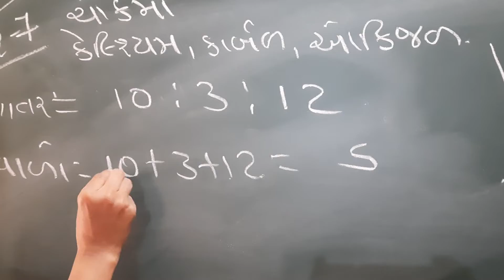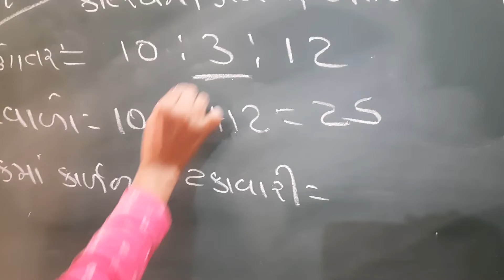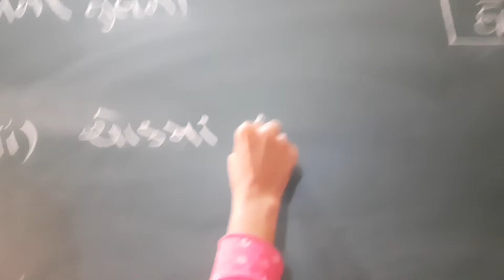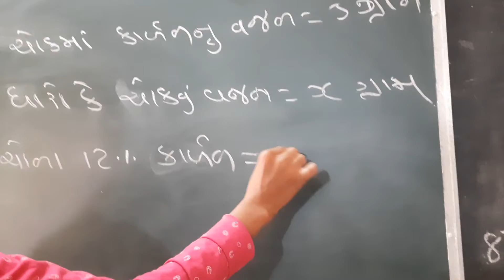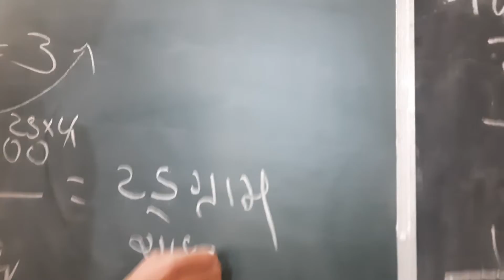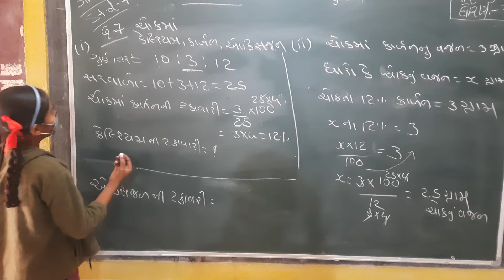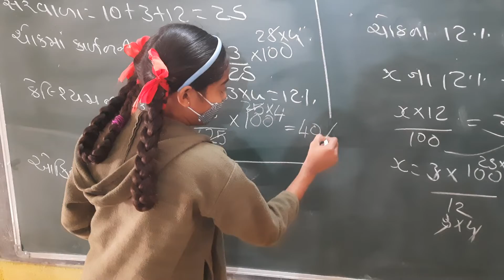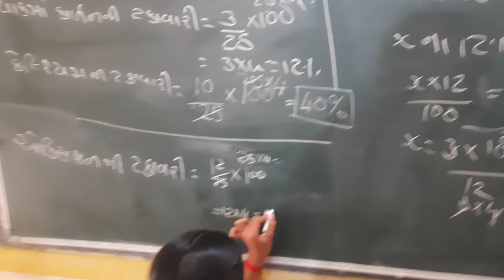std 7 mathematics ncert chapter_8.3 Q-7